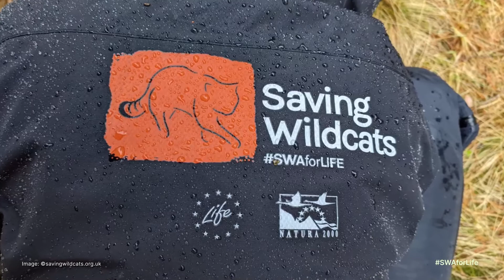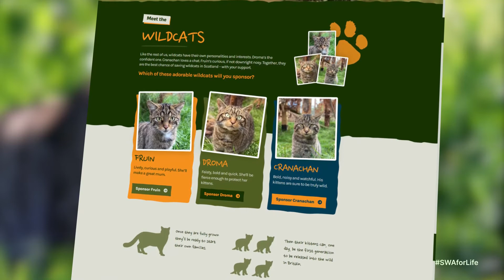Saving the Scottish Wildcat | Interview with Helena Parsons, RZSS